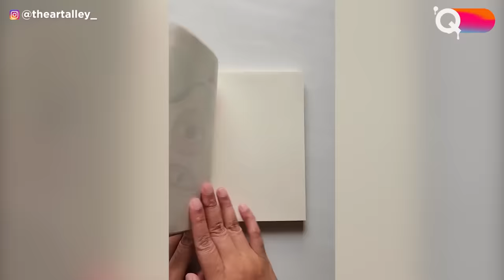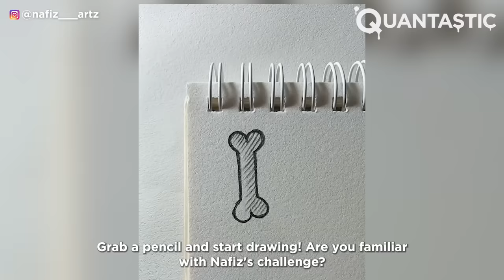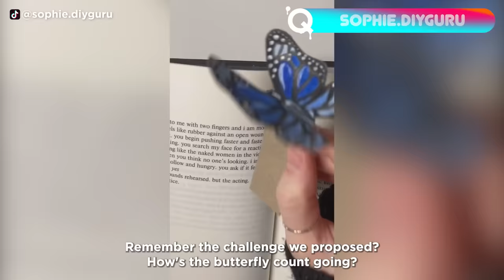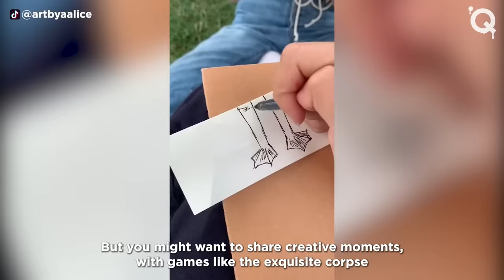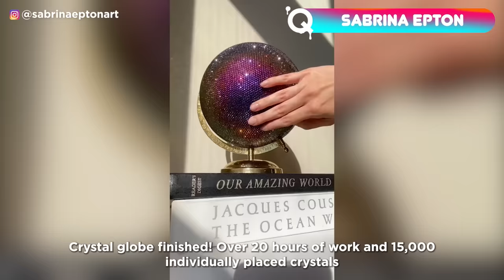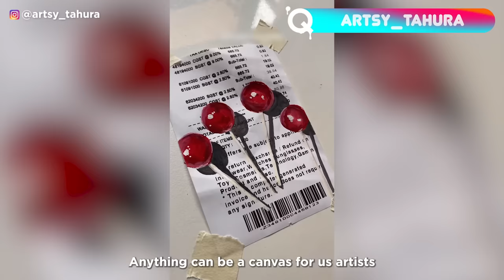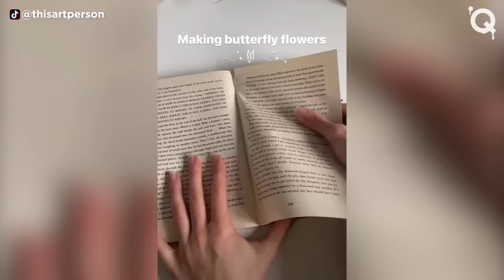Art Things to do When Bored ▶ 3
If you're bored and have nothing to do, maybe you'd like to check out our collection of awesome and artistic crafts! They're so easy and creative, so don't be afraid and get crafting!

Thumbnail Image 1:
Got a pen and some boredom? Do not underestimate your creativity and get ready to entertain your friends. Here's our proposal, leave your best ideas in the comments and share them with the whole Quantastic community!

Thumbnail Image 2:
Quantastic Creation
This tiny, functional bow made from toothpicks and thread,  is a perfect example of a fun and creative project to try when you're bored. Its simplicity, combined with the clever use of basic materials, makes it a satisfying little craft that anyone can enjoy making. :)